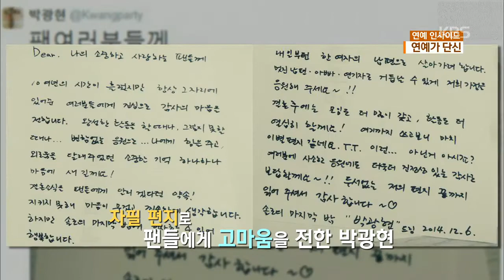[HIT] 연예 인사이드 - 연예가 핫한 소식 (박광현 결혼, 윤미래 앨범발표) 20141208